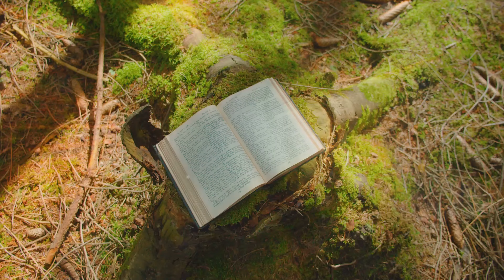The Fallen : 12 Angels Cast Out of Heaven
Welcome to The Fallen, a journey into the intriguing realm of angels cast out of heaven. Join us as we explore the mystique, mythology, and symbolism surrounding the twelve fallen angels, whose stories have captivated humanity for centuries.

Delve into the rich tapestry of religious texts, folklore, and cultural interpretations as we unravel the enigmatic tales of these celestial beings. From their heavenly origins to their fateful descent, each angel brings a unique story filled with intrigue, drama, and moral complexity.

Through engaging narratives, historical insights, and artistic representations, we shed light on the personalities and characteristics of these fallen angels, including Lucifer, Azazel, Samael, and others. Discover the symbolism and significance of their names, attributes, and roles in various religious traditions and mythologies.

Whether you're a mythology enthusiast, a history buff, or simply intrigued by the mysteries of the divine, The Fallen offers a captivating journey into the celestial realm. Our channel provides a wealth of informative and thought-provoking content, exploring the timeless themes of rebellion, redemption, and the eternal struggle between good and evil.

Don't miss out on the opportunity to uncover the hidden wisdom and profound insights hidden within the stories of The Fallen.